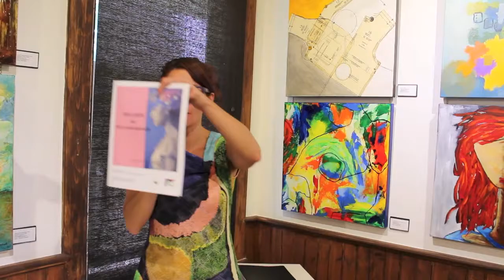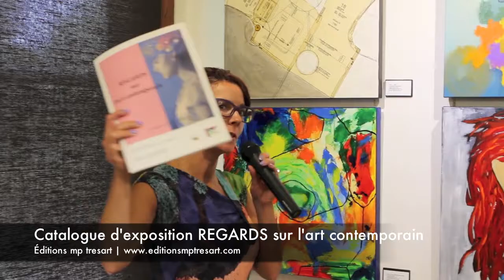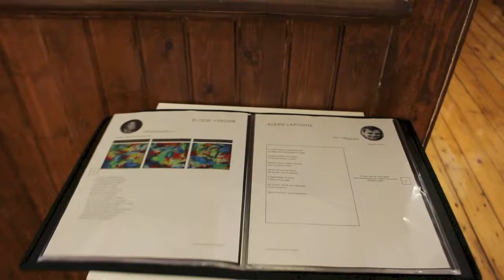Triple événement à la Galerie mp tresart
avec Claude Péloquin, poète invité, le député François Choquette
Mini exposition REGARDS sur l'art contemporain, H2O, Exposition solo de Maguy Carpentier " Nouvelle-Écosse | Une femme exceptionnelle
Poètes présents : Alice Bergeron, André Morin, Louis-David Bibeau et Claude Péloquin.